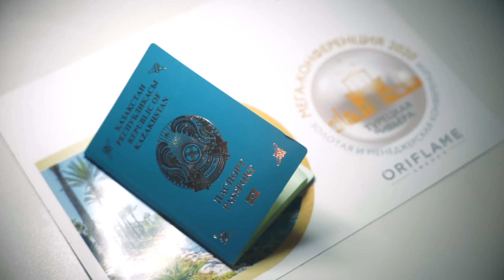Кампания по приглашению «Стильные попутчики» С10-2019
Жолға жиналған кезде, багажды жинау ғана емес, сонымен қатар қызықты, мақсатқа ұмтылған, сенімді жолсеріктерді, нағыз ниеттес адамдарды таңдау маңызды.
Бұл тек саяхаттарға ғана емес, сондай-ақ оқу, жұмыс, отбасылық өмір немесе бизнеске де қатысты - кез-келген маңызды бастамаларды таңдау кезінде маңызды.
Сенің қасында кім бар? Жолда саған кім қолдау көрсетеді? Кімге сене аласың? Кіммен жетістікке жете аласың?